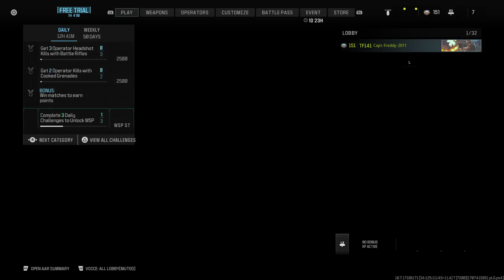Kate Laswell Joins SPECGRU!! (Modern Warfare III, 320 Season 2 Multiplayer Games, Part 1)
320 Modern Warfare III Multiplayer Games for Season 2, Part 1 of 3 is here!! And the SPECGRU Team has a new operator. Kate Laswell; callsign Watcher 1, is now officially part of Multiplayer for Call Of Duty Modern Warfare III Multiplayer Season 2!

This video has 3 games to start my count to 320 Games. Rundown was the first game, but because the enemy team was obviously cheating by camping on purpose, I ended up rage quitting.

Terminal was a little better. I almost won, but I lost by 1 point. I got a little mad about it, but I got over it.

But a map from Modern Warfare II made my day better. It was Mercado Las Almas. And I'm SO HAPPY that map was put into this season for Modern Warfare III Season 2 Multiplayer. Because I ended up winning that one.

No harm, no foul. Part 2 is coming up next.